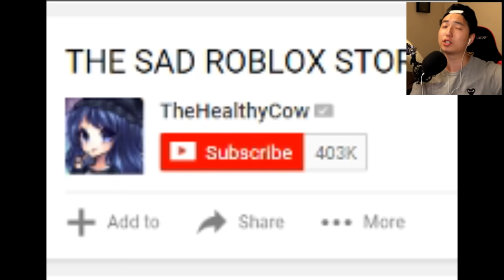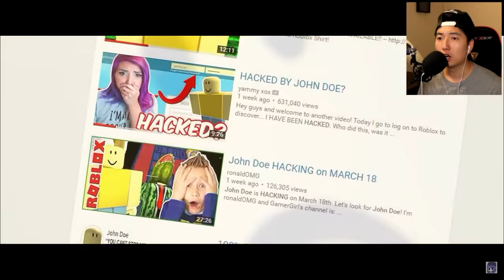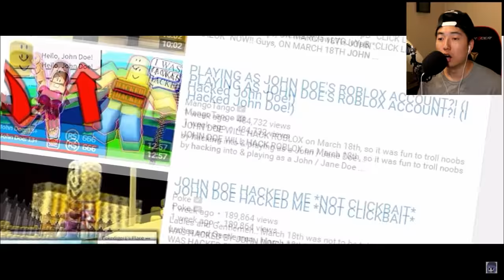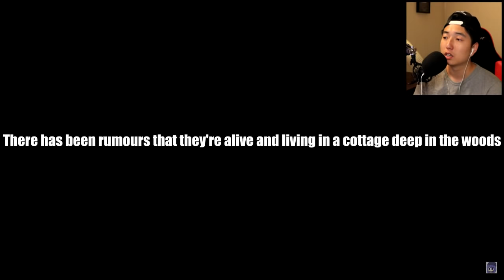ROBLOX - THE SAD STORY OF JOHN DOE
🔥 The Squad!